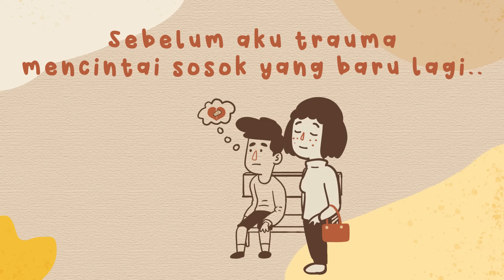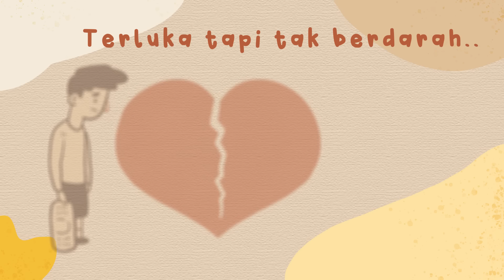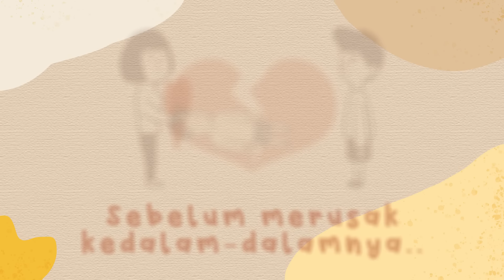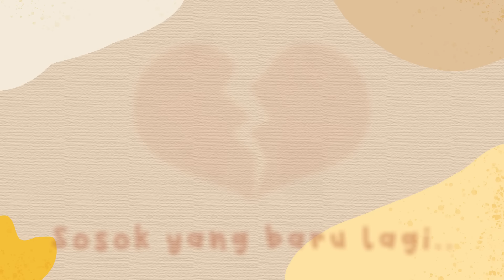AJARKAN AKU - ARVIAN DWI (OFFICIAL LYRIC VIDEO)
Pencipta                : Arvian Dwi Pangestu
Music Arranger     : Eza Septian, Indrayana
Guitar                     : Noval Hendry
Artwork Design     : Dicky Racha
Mixing&Mastering: Eza Septian

Lyric Video by Jonathan Wijaya & Team

Semua yang ku mau, hanya sedikit waktumu, untukku
Hanya satu pesan singkat, Sedang apa dirimu?
Awal pertemuan kau sangat peka padaku, dan itu dulu
Rasa yang terlanjur dalam, kau buatku semakin bodoh

Oh mengapa harus kulihat kau dengan dirinya
Terluka tapi tak berdarah

Ajarkan aku cara tuk melupakanmu
Bila membencimu tak pernah cukup 'tuk hilangkan kamu
Ajarkan aku, sebelum merusak kedalam-dalamnya
Sebelum aku trauma mencintai sosok yang baru lagi

Tak tahu bagaimanakah caranya
Agar diriku bisa lupakanmu

Sebelum aku trauma
Mencintai (Mencintai)
Mencintai
Mencintai sosok yang baru lagi

CP INFO BISNIS ARVIAN DWI:
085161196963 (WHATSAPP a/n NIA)